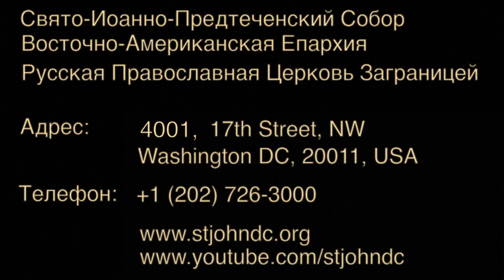2014.01.07. Christmas Greeting by Metropolitan Jonah (Paffhausen)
Christmas Greeting by Metropolitan Jonah